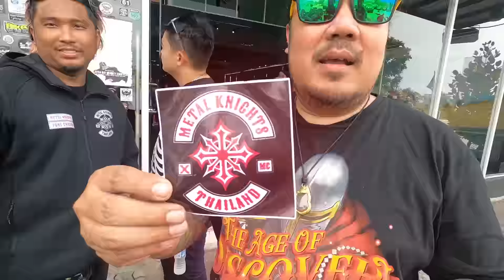มุ่งหน้าสู่เกาะปีนัง วันสุดท้ายของ Roadtrip ก่อนกลับไทย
EP นี้จะเป็นตอนสุดท้าย ที่จะได้อยู่ประเทศมาเลเซียแล้วนะครับ
โดย EP นี้ ผมจะพาไปยังเกาะปีนัง ถือเป็นเมืองมรดกโลกอีกที่นึง ที่น่ามาเที่ยวเลยก็ว่าได้ มีแหล่งท่องเที่ยวเยอะมาก บ้านเมือง ค่อนข้างสวยงาม เป็นสไตล์ยุโรป ซะเป็นส่วนใหญ่

ระหว่างทางจะเจออะไรบ้าง แล้วจะบรรลัยยนต์มั้ย ไปดูกันเลยครับ